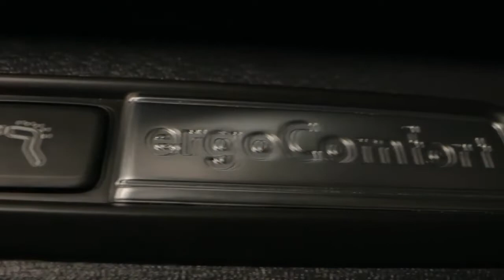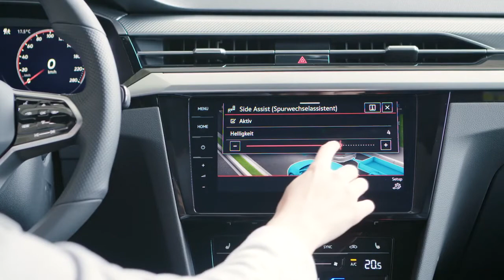New 2021 Volkswagen Arteon with Sharper Design and Improved Interior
Встречайте обновленный 2021 Volkswagen Arteon, который включает в себя несколько улучшений внутри и снаружи.

Снаружи изменения Артеона 2021 года неуловимы. Четырехдверный люк получил новый дизайн и решетку в более низком исполнении, которые теперь можно обозначить тонкой светодиодной полосой, которая простирается между акцентным освещением фар.

В задней части, 2021 VW Arteon носит недавно переработанную эмблему VW и новую эмблему «Arteon» на ее задней двери. Несколько других визуальных отличий помогают разделить уровни отделки салона, которые были сокращены до трех для рынка США. Кроме того, к 2021 году к палитре добавились три новых цвета кузова: белый Oryx, красный металлик Kings и синий Lapiz.

В салоне Arteon действительно улучшается игра. Volkswagen говорит, что вся панель приборов, включая вентиляционные отверстия, поверхности и детали отделки HVAC, была переработана - опять же, удивительно, через год жизни автомобиля здесь, в США, и тем не менее, если учесть большинство обновлений среднего цикла (в зависимости от ситуации). к европейской модели) не включает в себя рубку салона автомобиля.

Новый центральный стек с обновленными системами управления кондиционером и обновленным информационно-развлекательным интерфейсом MIB 3, который теперь поддерживает беспроводную связь Apple CarPlay и Android Auto, присоединяется к причудливой моде. Материалы стали более качественными благодаря новой коже, тканям и кожзаменителю (искусственная кожа), а также алюминиевой отделке, позаимствованной у флагманского внедорожника Touareg, который больше не продается здесь.

Но, пожалуй, лучший трюк Arteon - это доступная 30-цветная светодиодная функция фонового освещения, которая распространяется на обшивку дверной панели. Это уникальное прикосновение, которое определенно добавляет к премиальному ощущению кабины. Еще одна особенность, которая заставляет Arteon чувствовать себя более престижно - как по сравнению с более дешевым Passat в США, так и с другими седанами среднего размера - это 10,25-дюймовый кластер цифровых кокпитов, который теперь является стандартом во всем диапазоне. Для аудиофилов доступна новая 700-ваттная стереосистема Harman Kardon с 12 динамиками.

Покупатели получают один выбор трансмиссии - восьмиступенчатую автоматическую коробку передач. Модели SE имеют только передний привод, в то время как SEL R-Line стандартно поставляются с FWD, но имеют возможность добавить полноприводную систему VW 4Motion. Верхний ряд SEL Premium R-Line только для полного привода.

В 2021 году Arteon получает больше стандартных функций безопасности. Теперь без каких-либо дополнительных затрат включены функция обнаружения слепых зон, оповещение о заднем движении и автоматическое экстренное торможение с помощью Front Assist. Начиная с SEL R-Line, смягчение отклонения от полосы движения Lane Assist становится стандартным. В сочетании с адаптивным круиз-контролем «останови и работай» эта функция образует набор VW, который вызывает Travel Assist, предназначенный для помощи водителю на дальних поездках.

Обновленный Volkswagen Arteon 2021 года должен поступить в продажу в конце октября, но цены пока не объявлены. Тем не менее, чтобы сохранить разрыв между брендами Volkswagen и Audi, VW ожидает, что базовая цена будет примерно на 10 процентов ниже, чем у Audi A5 Sportback аналогичного размера. Это также должно прочно удерживать Arteon в ценовой зоне начального уровня, где он косвенно борется с Acura TLX, Buick Regal Sportback, Kia Stinger и Lexus ES.

Что вы думаете о новом 2021 Volkswagen Arteon с более острым дизайном и улучшенным интерьером!? Дайте нам знать в комментариях ниже.

 ⚠Не пропустите следующие видео: нажмите маленький колокольчик ((🔔)), чтобы получать уведомления!